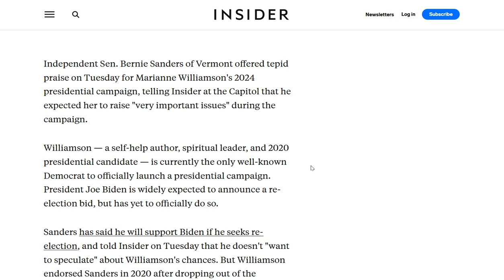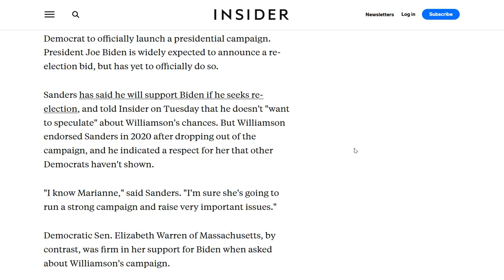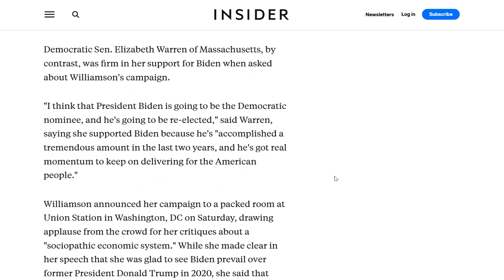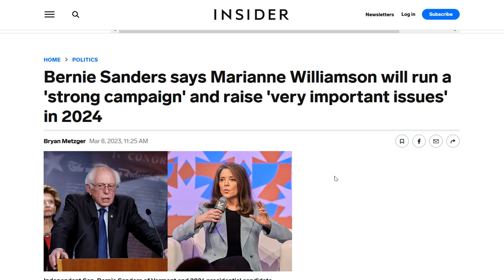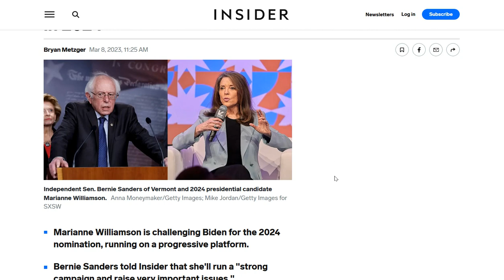Bernie: Marianne "Will Run A Strong Campaign & Raise Important Issues"